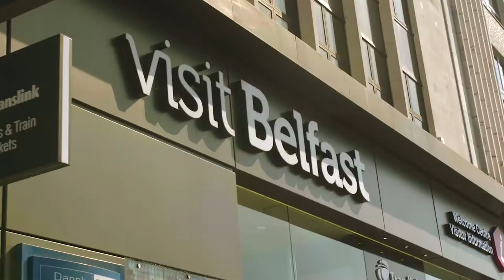Middle East & North African Student Testimonial - Kashif Hussain Taiyebi